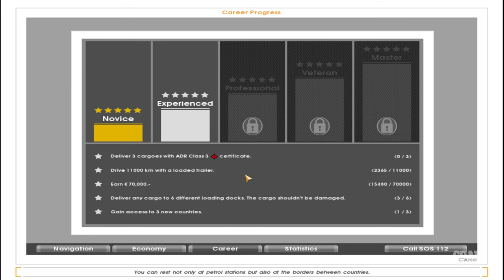EURO TRUCK Simulator (Bordeaux - FRA x Newcastle - ENG)(Gameplay) #14